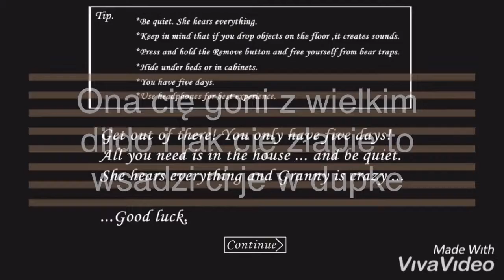Tresura babci. Fajne gry #7